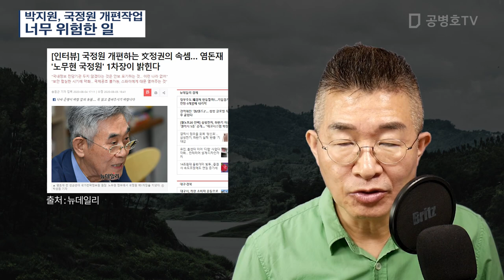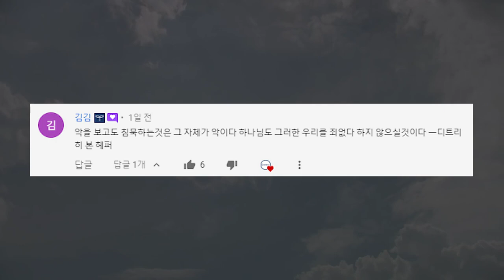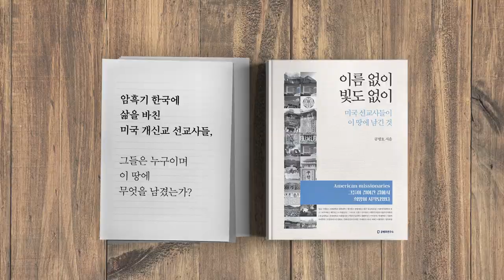박지원, 국정원 개편 작업 / 너무 위험한 일 [공병호TV]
Bitcoin : 3MTW849AkP2ftLeSK2teZHMmzLu7Z83s9U

참고자료
1. 文정부 3년간 잡은 간첩, 딱 3명, 김은중, 조선일보, 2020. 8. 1
2. [인터뷰] 국정원 개편하는 文정권의 속셈… 염돈재 '노무현 국정원' 1차장이 밝힌다, 송원근, 뉴데일리, 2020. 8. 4